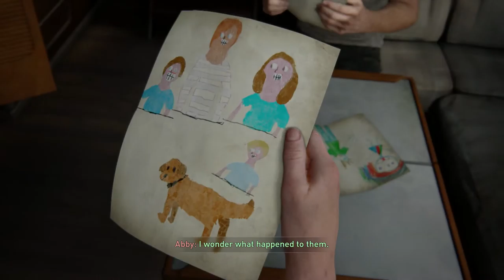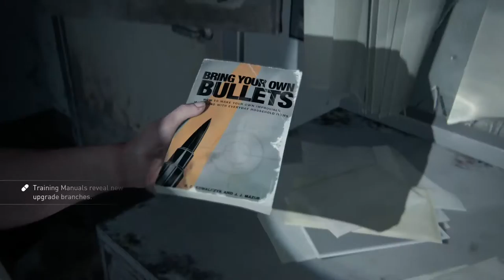The Last Of Us 2 - Seattle Day 1 Abby Story - The Forward Base + the Forest